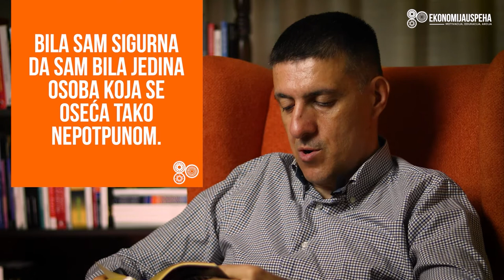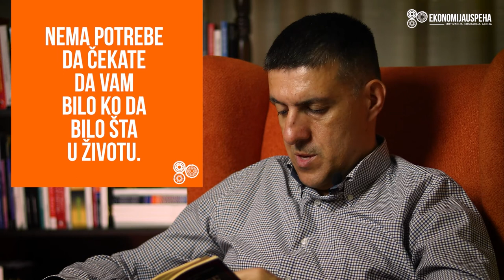100 najboljih poslovnih knjiga: Osetite strah i suočite se sa njim Suzan Defers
Ukoliko vam se dopao ovaj naslov i želite da ga pročitate, možete ga poručiti putem linka

Ukoliko želite da razmenjujete utiske o poslovnim knjigama sa ljudima sličnih vrednosti i interesovanja priključite se SLACK grupi na kojoj Vladimir Miletić svakodnevno komentariše i deli najzanimljivije odlomke iz najboljih poslovnih knjiga. Više informacija na linku: